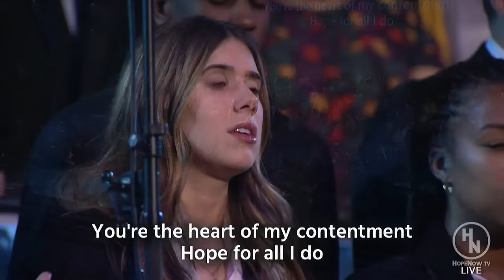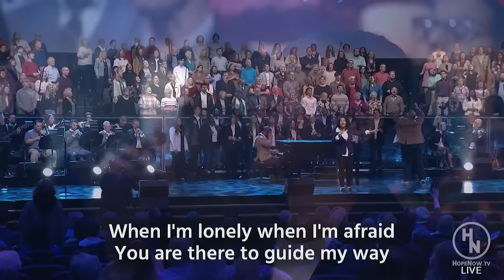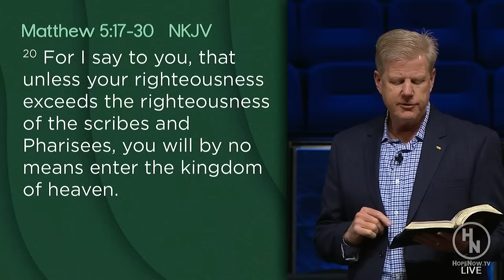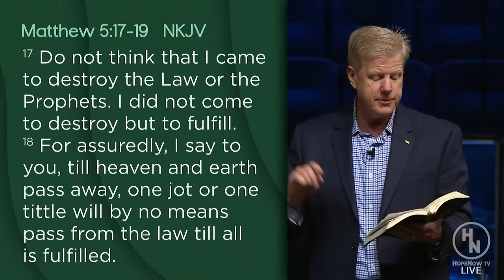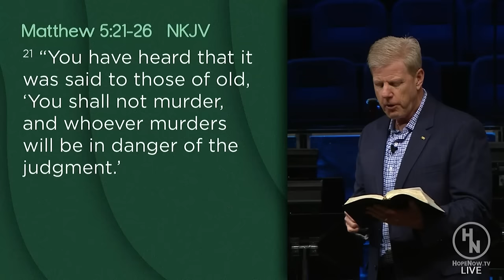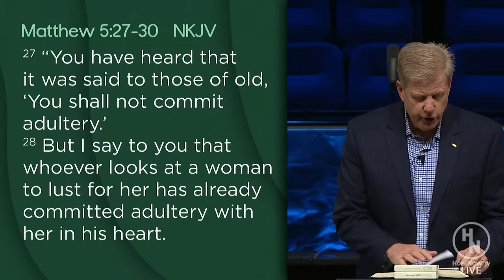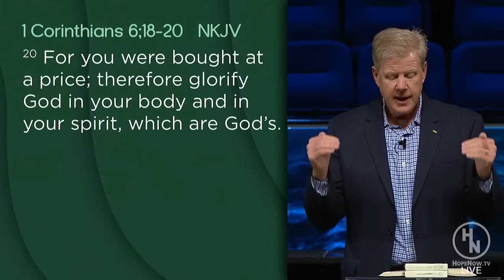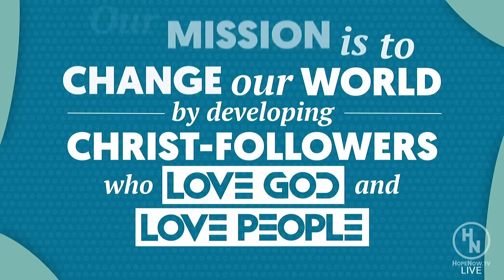What Salt and Light Looks Like - Pastor Jonathan Falwell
Get today's Sermon Notes in the MyTRBC app.

— Sermon Notes
Matthew 5:17-30 (NKJV)
1. Why I’ve Come
Vss 17-19 Do not think that I came to destroy the Law or the Prophets. I did not come to destroy but to fulfill. 18 For assuredly, I say to you, till heaven and earth pass away, one jot or one tittle will by no means pass from the law till all is fulfilled. 19 Whoever therefore breaks one of the least of these commandments, and teaches men so, shall be called least in the kingdom of heaven; but whoever does and teaches them, he shall be called great in the kingdom of heaven.
    A. Law or the Prophets refer to the Old Testament
B. Jesus explained his purpose was not to make the OT irrelevant but rather to “keep and fully explain its original intention”
C. Fulfill – “to fill out, to expand”

2. What You Should Do
Vs 20 For I say to you, that unless your righteousness exceeds the righteousness of the scribes and Pharisees, you will by no means enter the kingdom of heaven.
    A. This was a troubling verse for the hearer for in Judaism, the pharisees were considered to be the most righteous and if they couldn’t make it to Heaven, no one could
B. Jesus’ teaching was that since He had come to fulfill, simply following the law was no longer enough.

3. So, Let’s Do Better

    A. Get rid of anger
Vss  21-26 “You have heard that it was said to those of old, ‘You shall not murder, and whoever murders will be in danger of the judgment.’ 22 But I say to you that whoever is angry with his brother without a cause shall be in danger of the judgment. And whoever says to his brother, ‘Raca!’ shall be in danger of the council. But whoever says, ‘You fool!’ shall be in danger of hell fire. 23 Therefore if you bring your gift to the altar, and there remember that your brother has something against you, 24 leave your gift there before the altar, and go your way. First be reconciled to your brother, and then come and offer your gift. 25 Agree with your adversary quickly, while you are on the way with him, lest your adversary deliver you to the judge, the judge hand you over to the officer, and you be thrown into prison. 26 Assuredly, I say to you, you will by no means get out of there till you have paid the last penny.
* His teaching pointed out we must value others as God does and fulfill the OT command of loving God and loving others.
* He does not state that righteous anger is unacceptable

    B. Get rid of lust
Vss 27-30 You have heard that it was said to those of old, ‘You shall not commit adultery.’ 28 But I say to you that whoever looks at a woman to lust for her has already committed adultery with her in his heart. 29 If your right eye causes you to sin, pluck it out and cast it from you; for it is more profitable for you that one of your members perish, than for your whole body to be cast into hell. 30 And if your right hand causes you to sin, cut it off and cast it from you; for it is more profitable for you that one of your members perish, than for your whole body to be cast into hell.
* Jesus clearly teaches that the overt act of adultery is not the only way to sexual sin. Sexual sin is a condition of the heart.
* Outward sin will never take place without a starting point within the heart and mind of the person.
1 Cor. 6:18 Flee sexual immorality. Every sin that a man does is outside the body, but he who commits sexual immorality sins against his own body. 19 Or do you not know that your body is the temple of the Holy Spirit who is in you, whom you have from God, and you are not your own? 20 For you were bought at a price; therefore glorify God in your body and in your spirit, which are God’s.

Application
1. The Old Testament is not an outdated collection of books which have no value to today’s believer.
2. Living in fellowship with others is far better than living in conflict. If at all possible, make things right with those you’ve done wrong or with those who’ve done wrong to you. (Rom. 12:18)
3. Be diligent in removing tempting images and people. Be quick to seek the forgiveness of God when you fail.

– Timeline
0:00 Welcome to Thomas Road
0:20 Worship
32:42 Sermon
1:13:04 Invitation